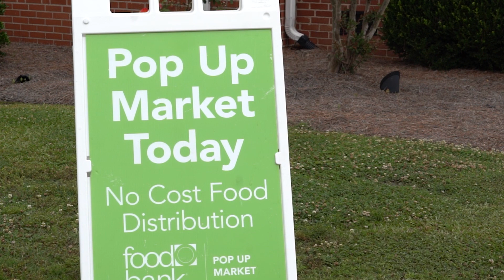Feeding The Community Episode 3 Pop Up Market Zebulon